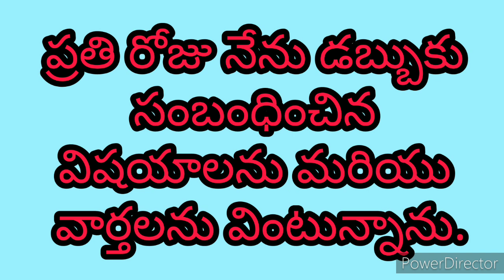Money affirmations in Telugu